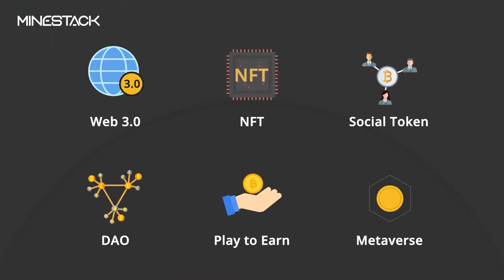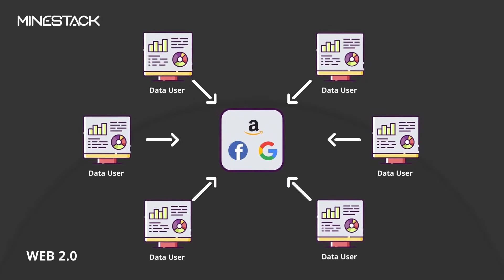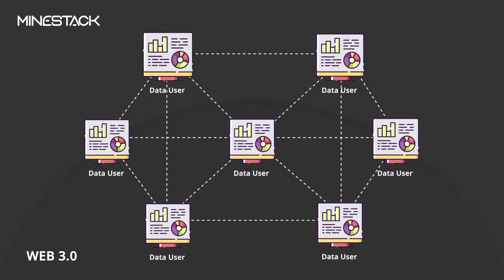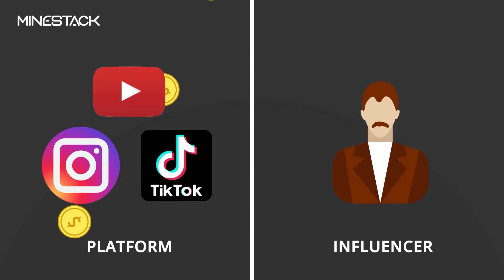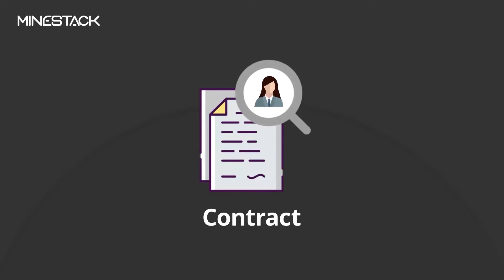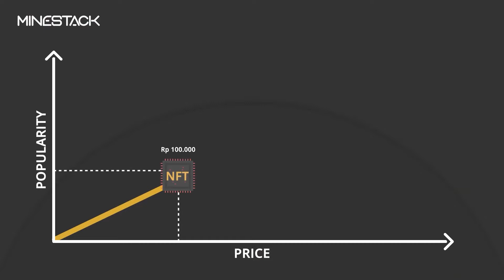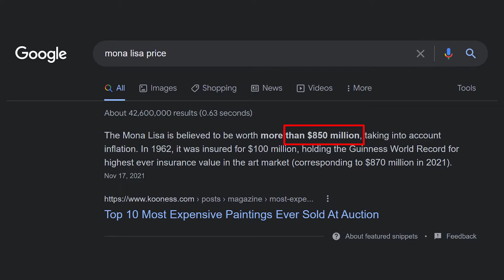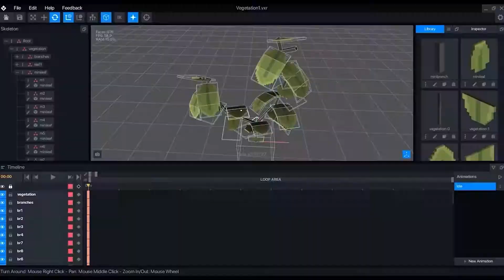Apa Sih NFT & Web 3.0 (Cara Cuannya Darimana)?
Di video ini Kita akan bahas beberapa contoh cara pakai NFT yang akan bantu Anda menghasilkan uang online di jamannya web 3.0!

Untuk kali ini Kita masih bahasnya di level pemahaman basic ya agar beginners akan mudah ikuti konsep-konsep ini.

Selain NFT, Jika Anda mau menghasilkan uang dari crypto mining bisa belajar caranya di video ini:

Jika Anda mau tahu kapan waktu terbaik untuk beli-jual Bitcoin bisa nonton video ini:

Time Stamp
00:00 Isi Video Ini Apa Saja
01:24 Apa bedanya web 3.0 vs web 2.0 vs web 1.0
01:37 Sifatnya Web 1.0
02:27 Sifatnya Web 2.0
03:33 Sifatnya Web 3.0
04:25 Contoh cara untung dari web 3.0
04:50 Cara kuno hasilkan uang sebagai influencer
07:15 Cara baru hasilkan uang sebagai influencer
09:50 "Tapi NFT Gampang Di Copy Kan?"
10:47 Cara lain pakai NFT - Contoh Event/Acara
12:30 Contoh NFT Gaming (Metaverse)
13:45  Pola pikiran Anda di web 3.0